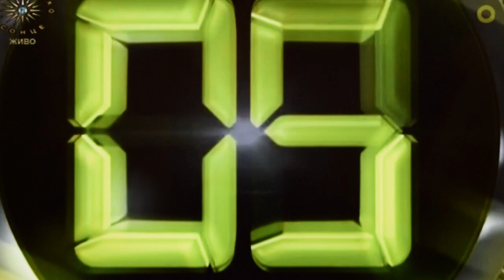Arena Tv Sonce - Emisija posvetena na strelicarstvoto vo MK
Razgovaravme na razni temi vo vrska so strelicarstvoto, negovata istorija i razvoj vo MK, kako i potencijalte za ponatamosen razvoj na sportot. Osven ova se osvrnavme i kon samata oprema koja e potrebna za bavenje so ovoj sport.

Edna napomena vo interes na vistinata, koga zboruvam za brzinata na strelata mislam na fps a ne na mps.

Gosti:
Misel Mirceski
Petar Janevski